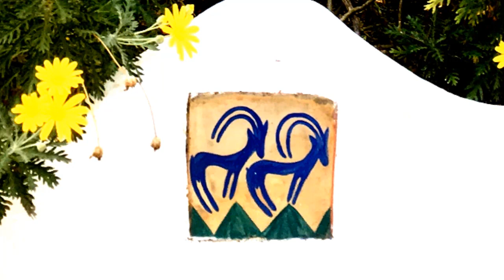Mi segundo Hogar